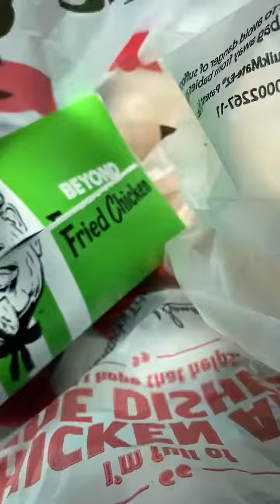Taste testing KFC’s new vegan chicken!! 😳🌱